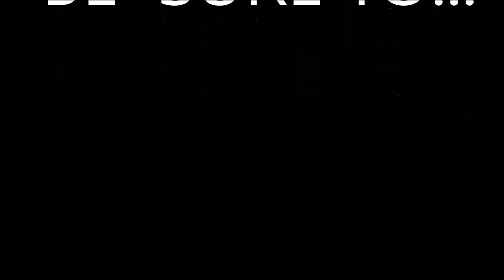4.5 lbs Bass caught out of Farm Pond - 3/6/16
Had a good day at the pond I caught a total of 7 bass. One 4.5 pounder, a 2 pounder, and 5 dinks. Using a Strike King soft swimbait on a VMC weighted screwlock hook. On my St. Croix Mojo Bass 7' Med with my Shimano Casitas  150G spooled with 10lbs invisex copolymer.
Filmed with my Gopro Hero3+ Silver (1080p 30fps)